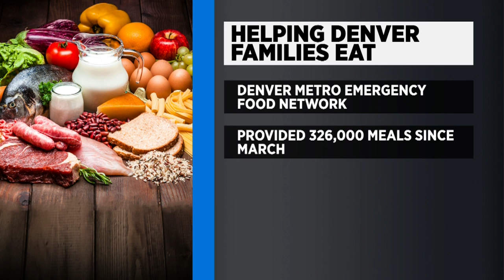Denver Metro Emergency Food Network Helps Keep Hunger Away During Coronavirus Pandemic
A Denver nonprofit is making sure families and seniors won't face food insecurity during the coronavirus pandemic. The Denver Metro Emergency Food Network has provided more than 326,000 meals since March.